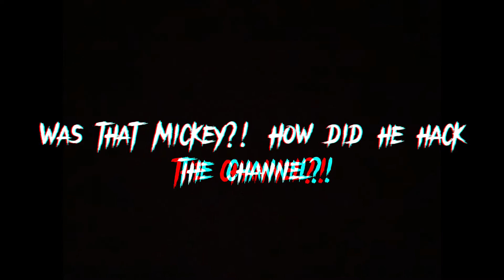EAS trailer: Abandoned by Disney trailer 2